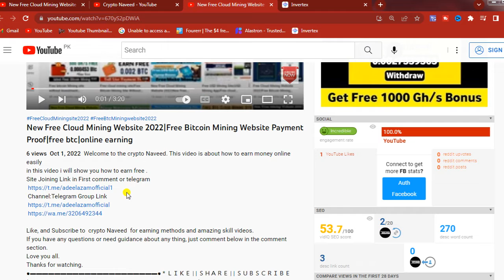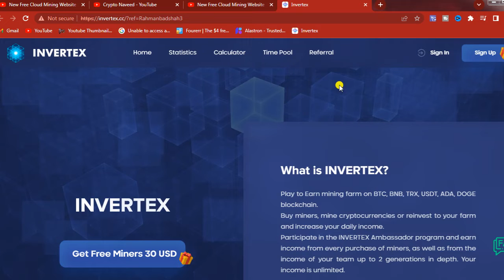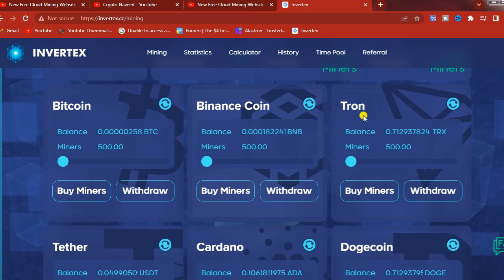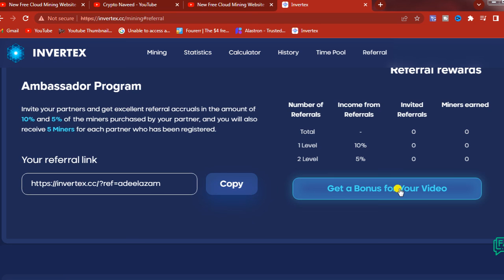New Free Cloud Mining Website 2022 || New Free Bitcoin Mining Website 2022 || Zero Investment Site